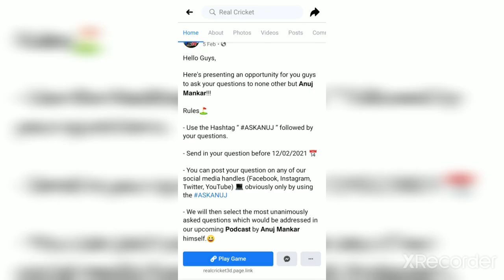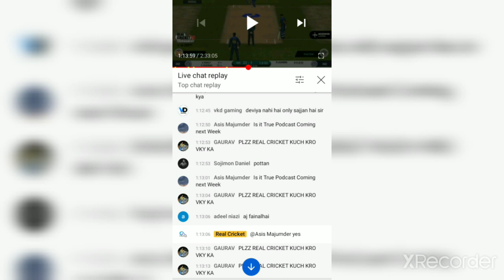REAL CRICKET 21 BIG NEWS RC21 OFFICIAL PODCAST RELEASE DATE OFFICIALLY CONFIRM BIG SURPRISE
HELLO GUYS
                        WELCOME HAI AAPKA AAPKE APNE CHANNEL AK CREATIVE 2.O PE TO ISS WALE VIDEO HUM RC21 CRICKET GAME ke BARE Me BAT KARENGE

           _ MORE VIDEOS _

HITWICKET SUPERSTAR NEW UPDATE {7